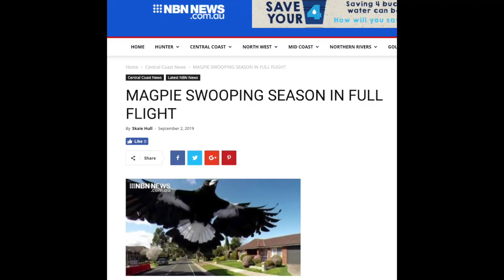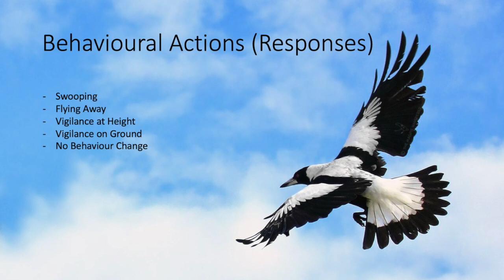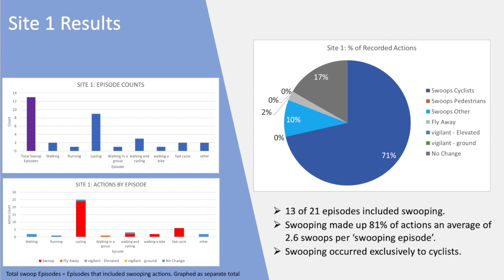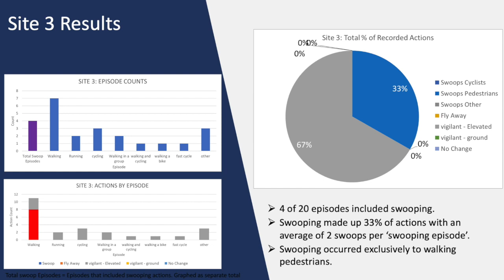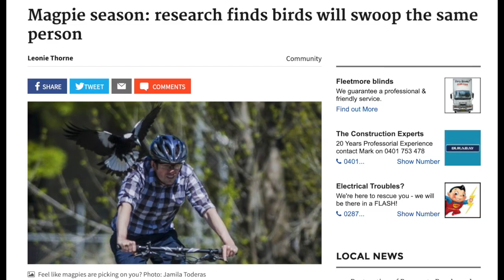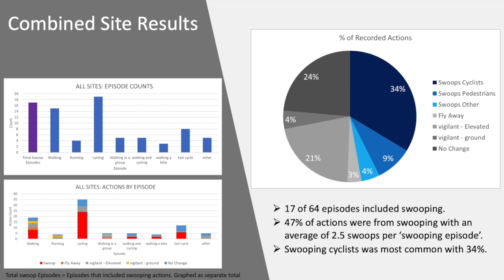How Magpie Behaviour Differs to Varying Pedestrian Behaviour